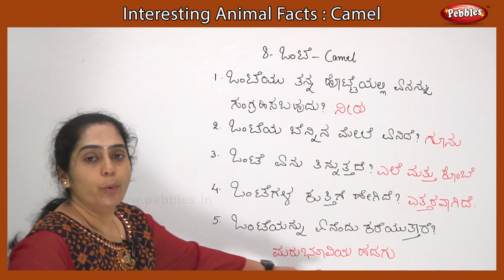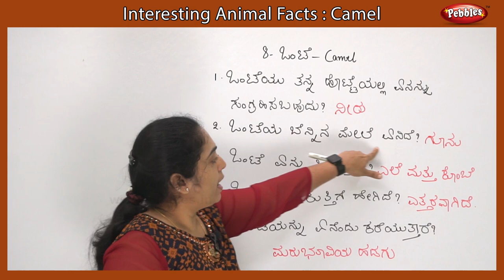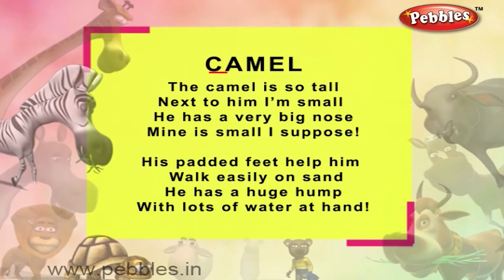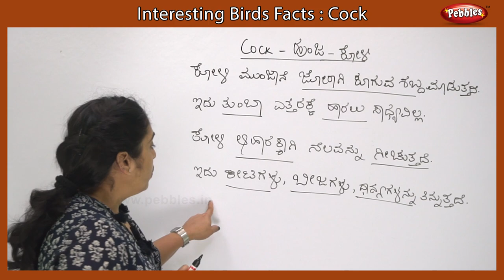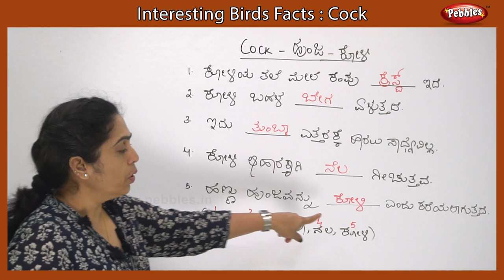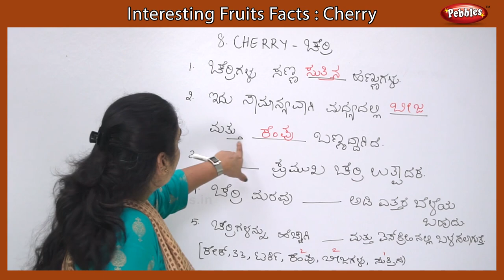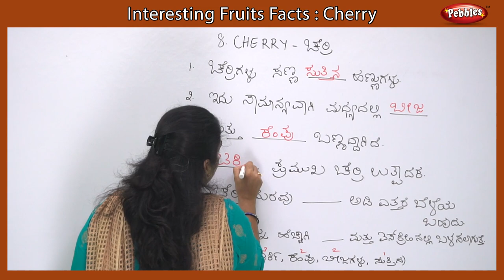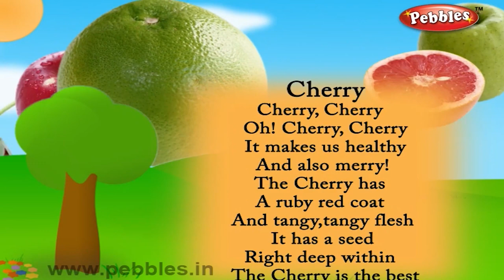Animal, Birds, Fruit | Interesting Facts Collection Part - 8 | Camel, Cock, Cherry